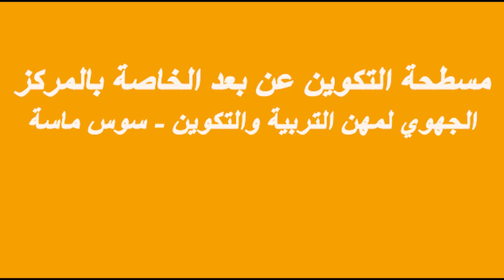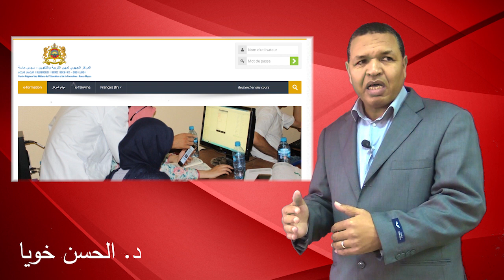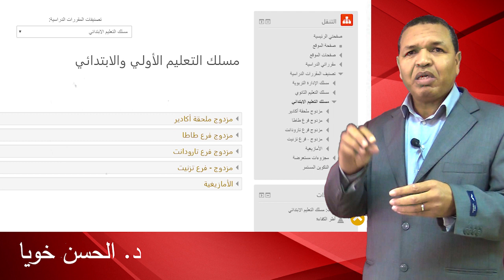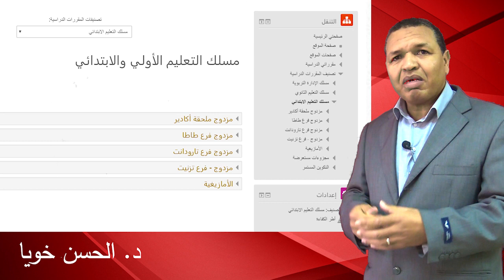كلمة السيد المدير المكلف بسلك تأهيل أطر هيءة التدريس- eformation